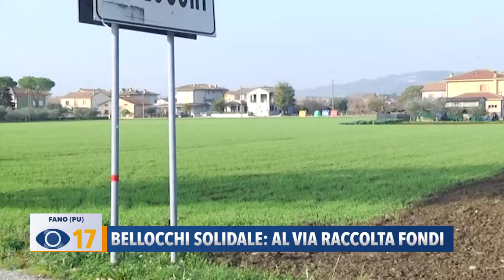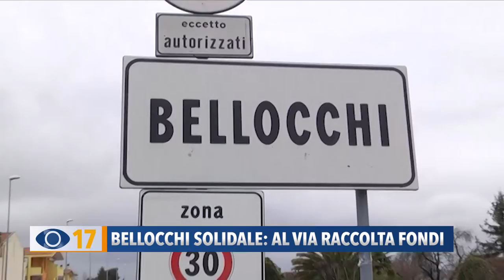Bellocchi solidale: al via raccolta fondi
Accese le luminarie anche a Bellocchi di Fano: al via la terza raccolta fondi per le famiglie in difficoltà.